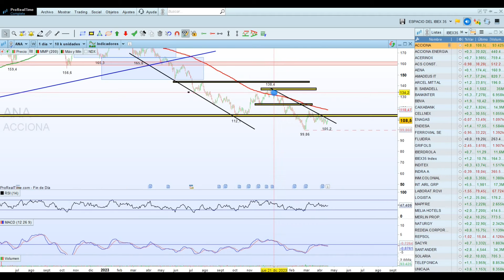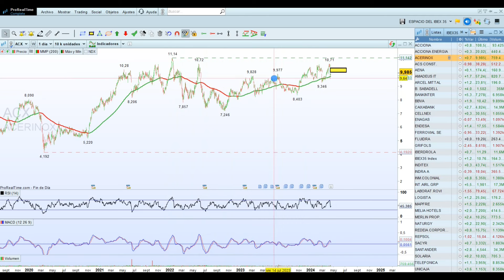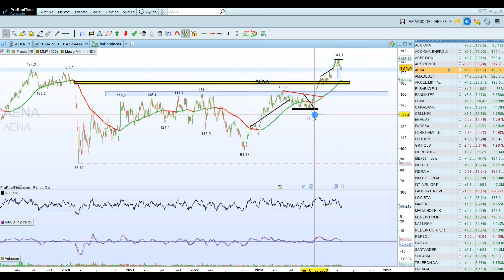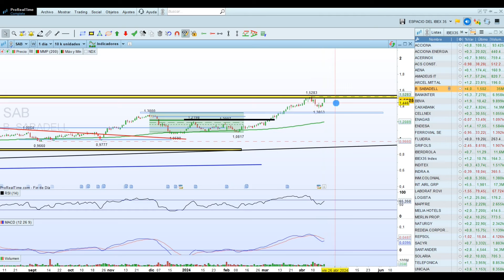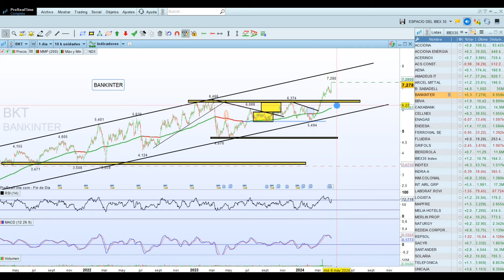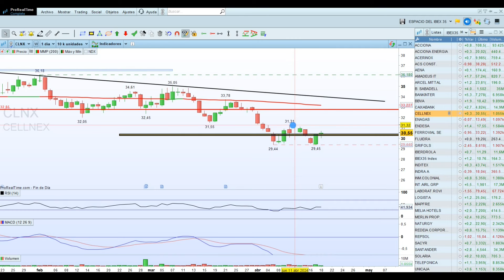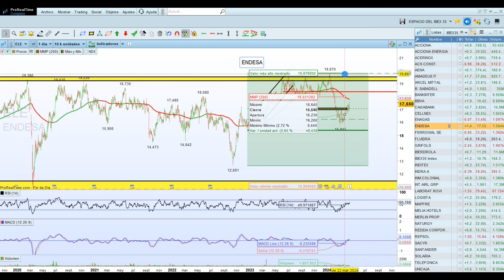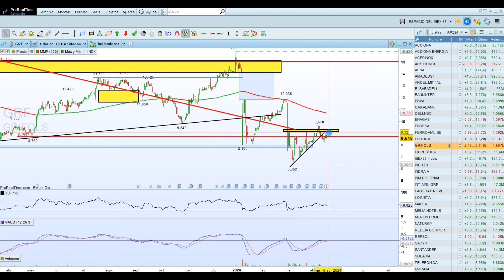📌 ANÁLISIS TÉCNICO | Grifols, Cellnex, BBVA, Acciona, Fluidra, Enagás, Bankinter...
🟢NIVELES en estas Acciones Españolas del IBEX 35:
▶ Acciona, Acciona Energía, Acerinox, Acs, Aena, Amadeus, Arcelormittal, Banco Sabadell, Bankinter,  Bbva, Caixabank, Cellnex, Enagás, Endesa, Ferrovial, Fluidra y Grifols.

◼◼◼◼◼LISTAS DESTACADAS ◼◼◼◼◼